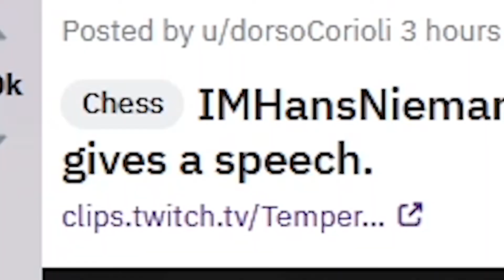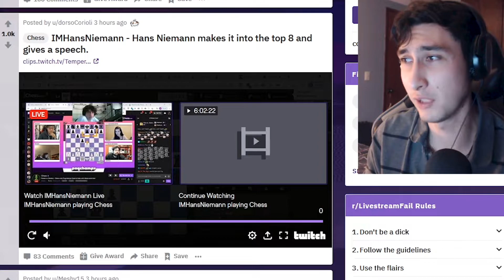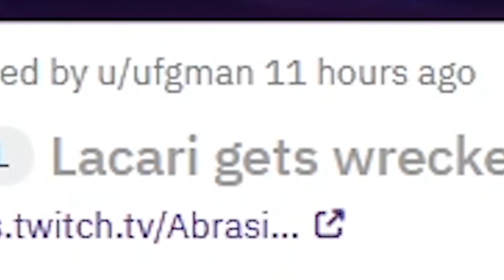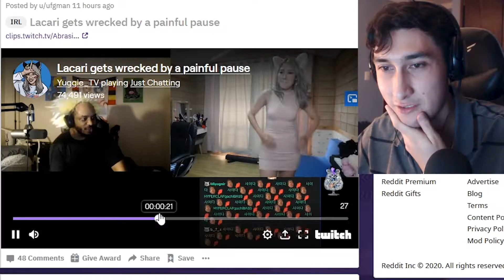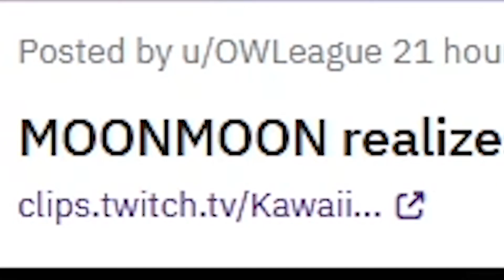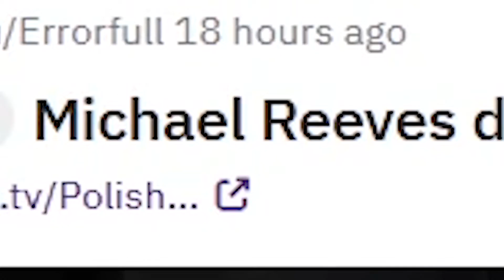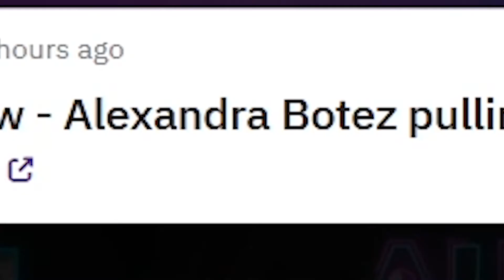DON'T YOU EVER DARE TO STREAM!